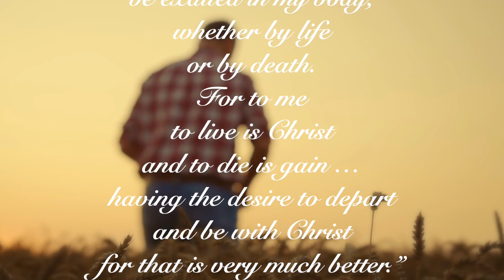Sunrise Promises #9 - With Him (Philippians 1)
David C. Needham, my beloved professor and dear friend for over 40 years, has written reflections on 25 Bible verses that have sustained his hope in heaven throughout his nearly 95 years in this world. He passed away on Monday, February 26th, just two days after the final video was posted. I'm thrilled he was able to see this final podium completed and his final messages shared before he took a seat before the throne of God and at the feet of Jesus. His sunrise promises are now his sunrise reality.

This is the nineth of twenty-five reflections made into video meditations to be shared with anyone needing encouragement and comfort concerning our glorious hope as sons and daughters of God.

Keep coming back to be reminded of God's intimate love for you and His enduring promises.

Grace and Peace, Dear Friends!
Duncan